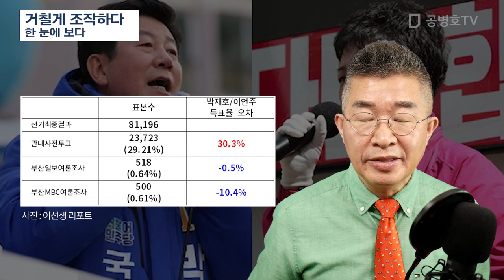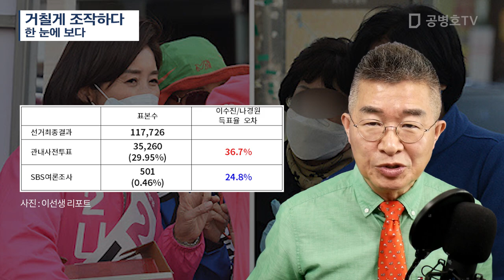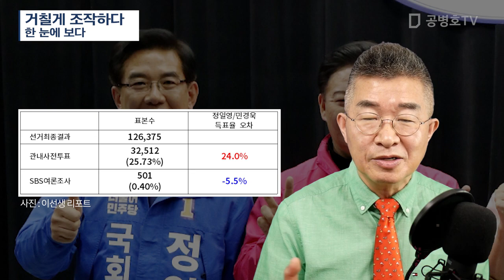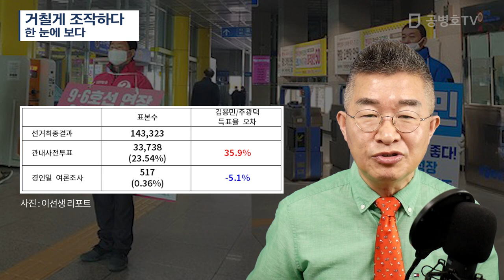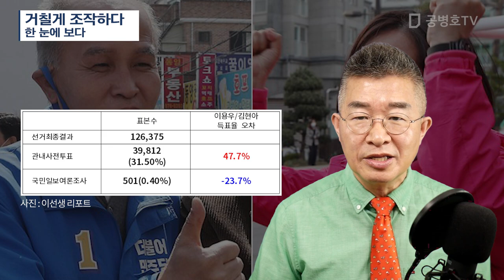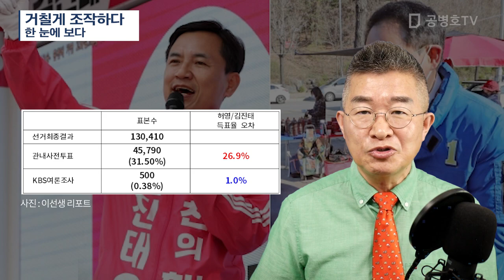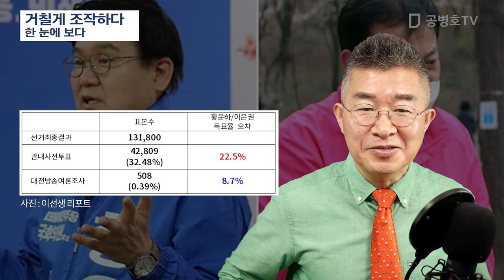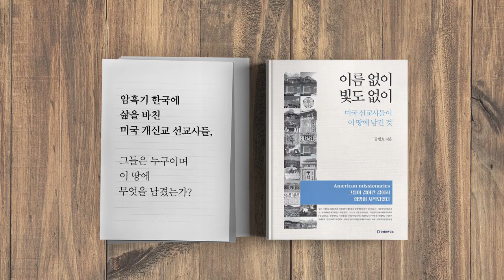거칠게 조작하다 / 한 눈에 보다 [공병호TV]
[ 후원 방법 ] 나라 지키는 마음으로, 나라 사랑하는 마음으로 !

Bitcoin : 3MTW849AkP2ftLeSK2teZHMmzLu7Z83s9U